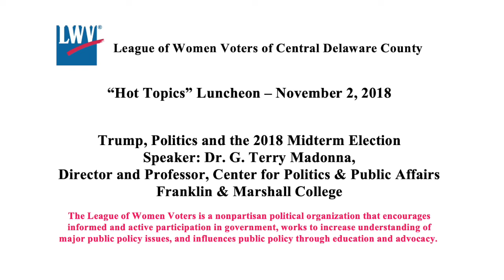Terry Madonna of F&M College Discusses Trump, Politics, and the Midterms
G. Terry Madonna is Professor of Public Affairs and Director of the Center for Politics and Public Affairs at Franklin and Marshall College.  He is also the Director of the Franklin & Marshall College Poll.  In this video lecture, he discusses the midterms, the political climate, and the Trump effect.

Prof. Madonna was recorded with the RodeLink Filmmaker Wireless Audio System:

The stand: the Magnus VT-300 Video Tripod with Fluid Head

This video was edited with free software from Imovie with a MacBook Pro:

By the lecturer, G. Terry Madonna:

Political Pennsylvania:: The New Century

The Reform of State Legislatures and the Changing Character of Representation

Recommended, related book/audio book by Larry DeMarco:

Lawyers, Judges and Journalists: The Corrupt and the Corruptors

All Politics Is Local: And Other Rules of the Game, Tip O’Neill

Ruling Suburbia, by John McClarnon